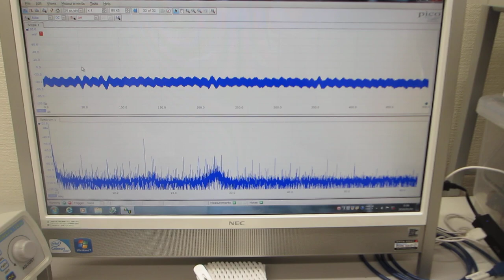線材の音響特性を利用した超音波発振制御部材・技術を開発（超音波システム研究所）